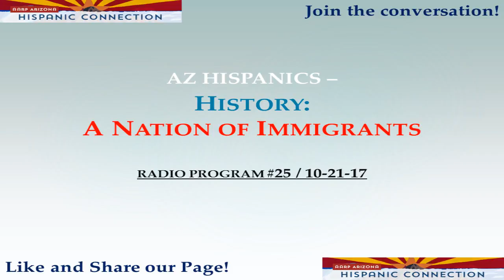History - A Nation Of Immigrants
A conversation about the U.S. being a Nation of Immigrants. Immigration in the constitution, legislation, executive action... Learn about the different waves of immigration from the country's birth to DACA.